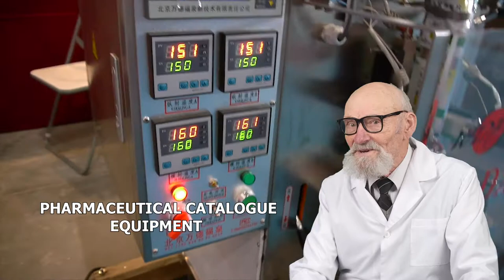SYSTÈME D'ASPIRATION ET SERINGUE LAVAGE DES FLACONS, GRILLE SUR L'ÉCRAN VIBRANT